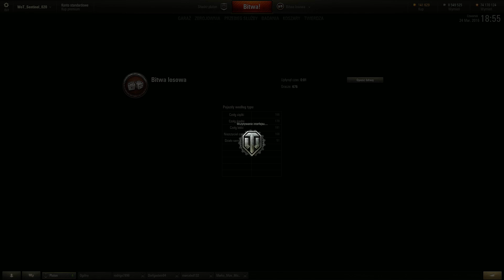Hallack + Faja + Multi - BITWA - World of tanks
Pogaducha o World of tanks